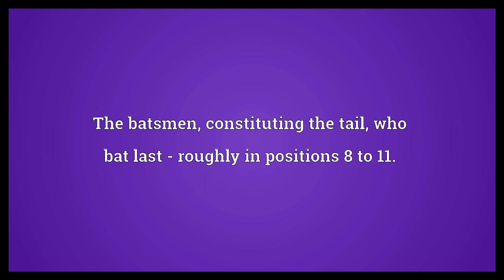Bottom order Meaning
Video shows what bottom order means. The batsmen, constituting the tail, who bat last - roughly in positions 8 to 11.. bottom order synonyms: lower order.  Bottom order Meaning. How to pronounce, definition audio dictionary. How to say bottom order. Powered by MaryTTS, Wiktionary